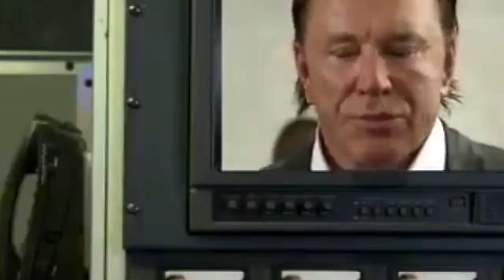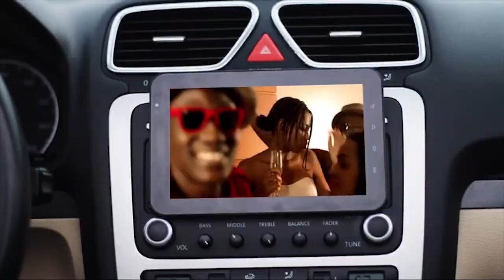Wyclef Jean receives The Headies international artist special recognition award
watch Wyclef Jean acceptance speech for receiving Headies  International Artiste Special recognition

The Headies is a music awards show established to recognize outstanding achievements in the Nigerian music industry.